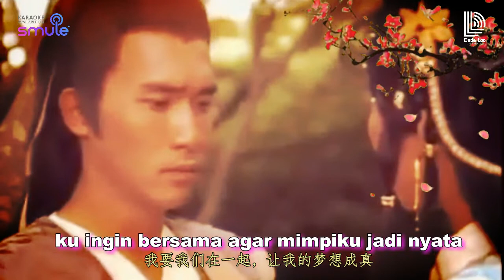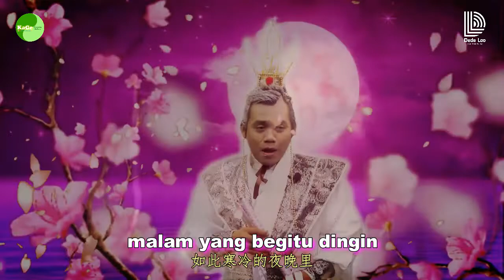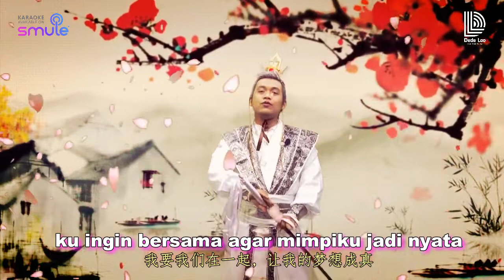KU INGIN (OST Pedang Pembunuh Naga 1986)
Ku Ingin
深山唱我歌
from "Heaven Sword And Dragon Sabre 1986"
Composed by Michael Lai
Original Lyric by James Wong
Indonesian Lyric by Blackboard Indonesia
Music Arrangement by Kevin Music Studio (KMS)
Chinese Sub by Julius Shen
Performed by Dede Loo
Mix & Mastering by Chiaro Studio 2019